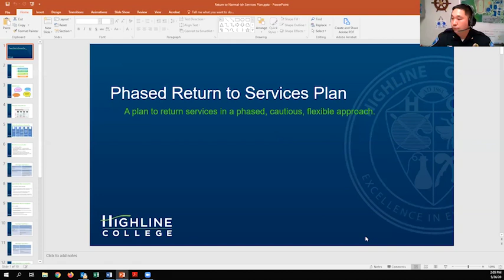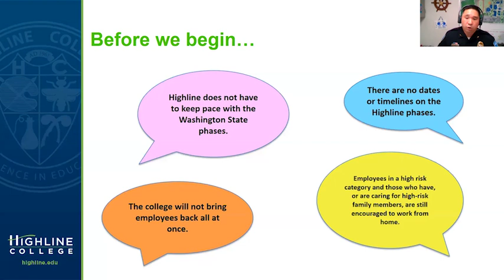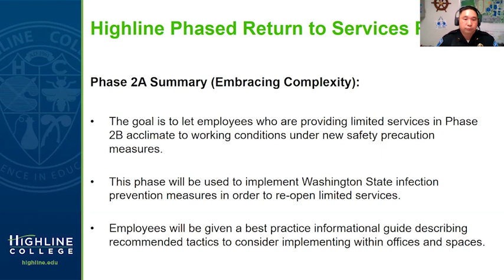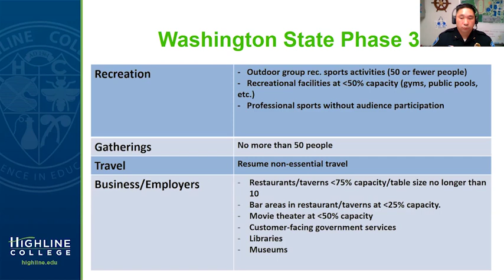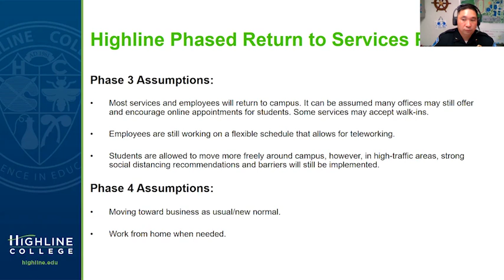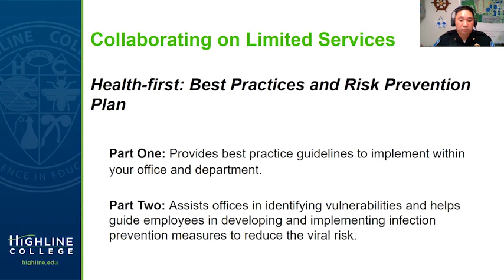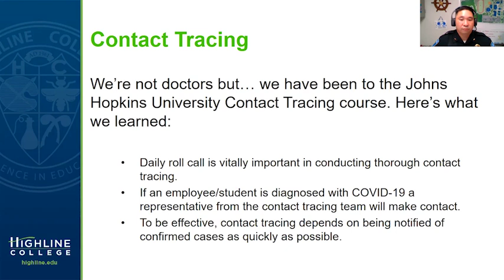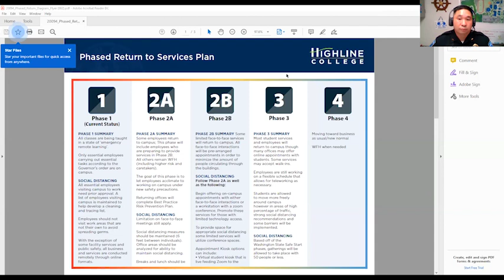Phased Return Virtual Town Hall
The theme of this Virtual Town Hall was to discuss Highline College’s phased return of services plan. The Town Hall served as an opportunity for Dr. Mosby and Incident Command System to share updates and answer questions regarding our future plans surrounding COVID-19.